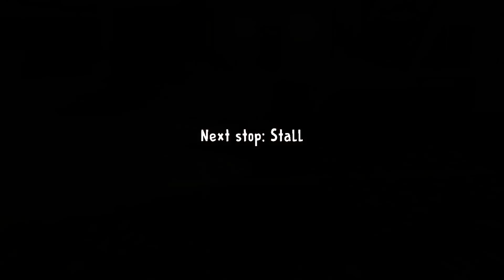Ice Scream Episode 2 Speedrun Full Gameplay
In this video I will show you ice scream episode 2 version 1.0 speedrun.

He has frozen your best friend using some sort of superpower and has taken him somewhere with his van.

Your friend is missing, and worse… What if there are more children like him?

This terrifying ice-cream seller's name is Rod, and he seems to be very friendly towards kids;

however, he has an evil plan, and you need to find out where is it. All you know is that he takes them into the ice cream van,

but you don't know where they go after that.

Your mission will be hiding inside his van and solving the mystery of this evil villain.

To do this, you will travel through different scenarios and solve the necessary puzzles to save the frozen child. Sit back and enjoy this video.